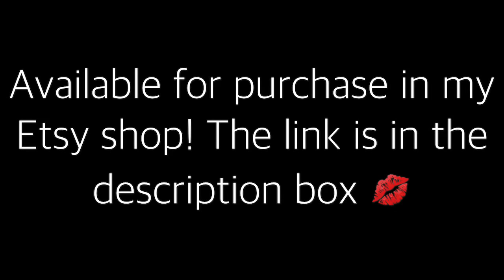Painting Time Lapse | Painting My Bomber Jacket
So I made this bomber jacket like 2 years ago, right? I ran across it recently and figured it was missing something...so I decided to paint the back of it!

It is available for purchase (link below) and custom ordering is available as well.

This video was created with Splice.